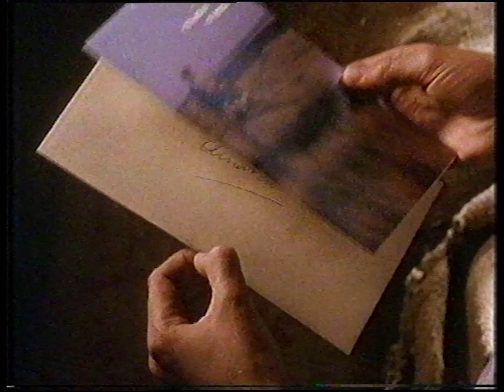Hallmark ad (1987)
Aired on Nine Sydney. 5 June 1987.